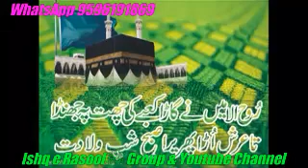Beautiful Milad Naat (Subscriber Now)